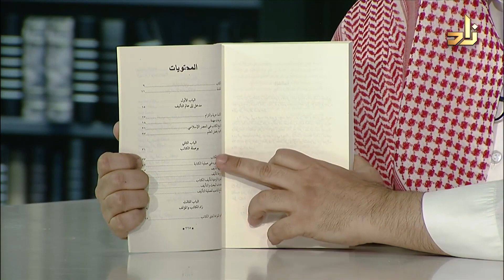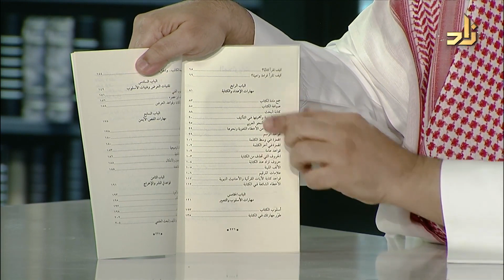مهارات الكتابة والتأليف - أحمد المنزلاوي